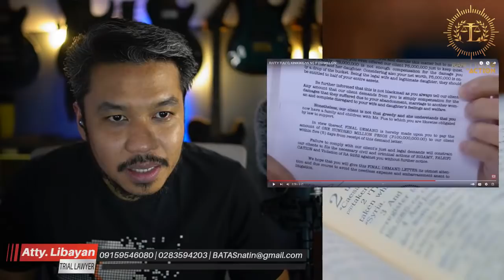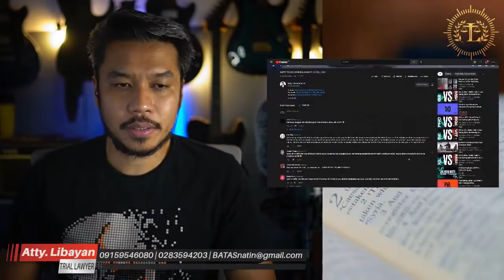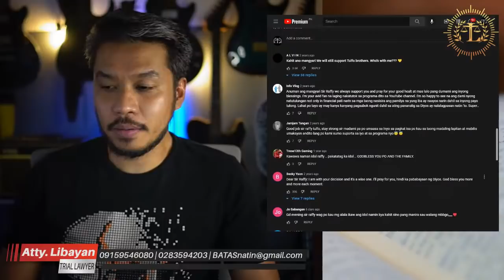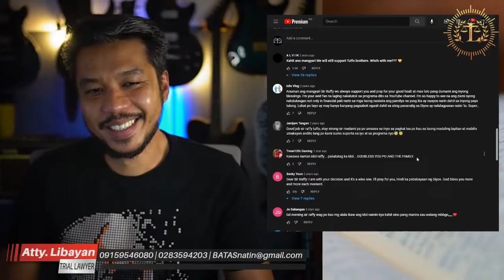EXTORTION ANG HUMINGI NG SUPPORT?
Php100M daw ang hinihingi na suporta kay Raffy Tulfo. Presumptive death, bigamy at support liwanagin natin. Sisirain si Raffy Tulfo?

Telephone nos:
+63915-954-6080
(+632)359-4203